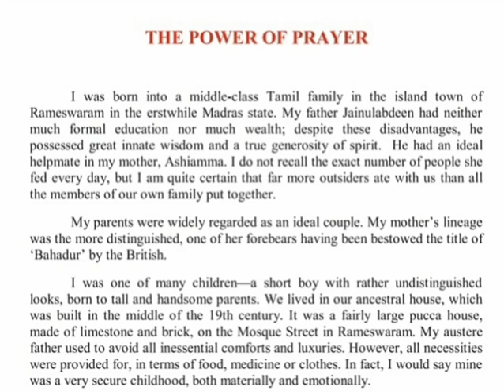Class-9. English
Lecture